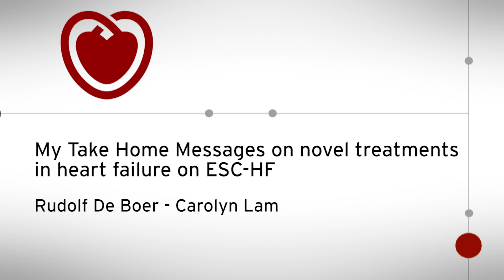ESC TV at HF 2019 - My Take Home Messages on novel treatments in heart failure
Presented by Rudolf De Boer, Netherlands - Carolyn Lam, Singapore
An ESC TV at Heart Failure 2019 programme